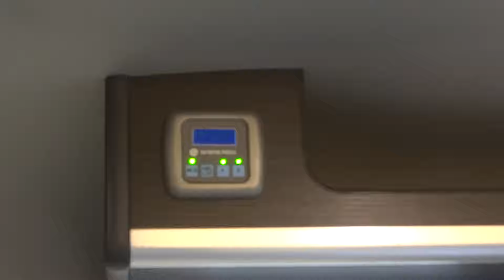☀ Miniature Cruise ミニチュア クルーズ 日産クリッパーターボ NISSAN CLIPPER Turbo キャンピングカー Camping car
メーカー　岡モータース